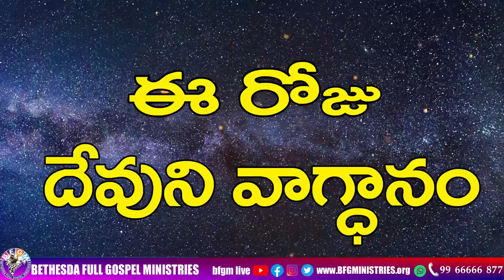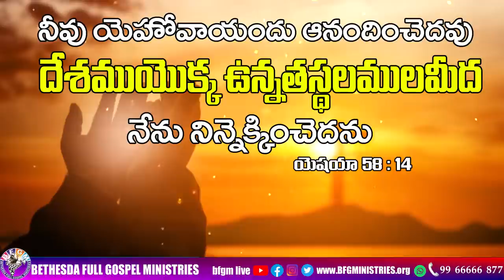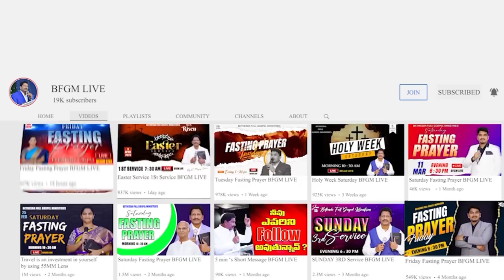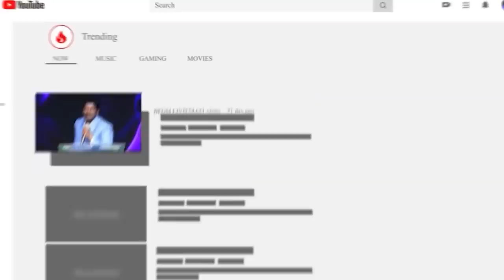Today's promise 30.06.2023 | BFGM LIVE